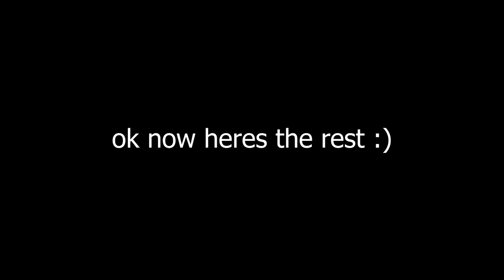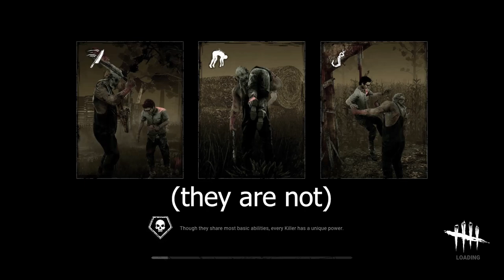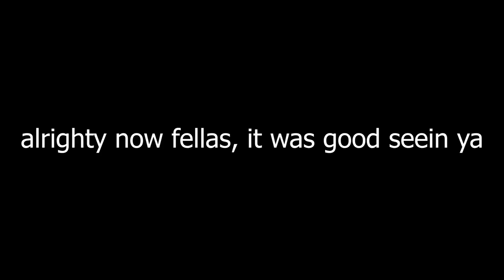Putting up Tony Snell Numbers | Dead By Daylight | Part 1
Playing a game as killer gets lightly intense. Leave a comment/feedback.